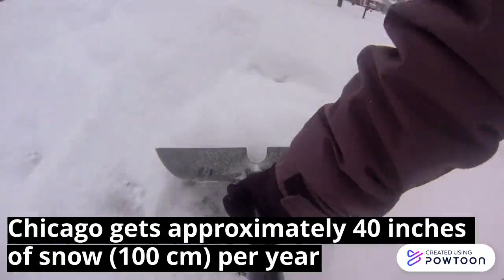SG2 Weather Around the World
Super Goal 2, Third Term, Unit 12, What's the Weather Like? , Page 114 + 115, Listen and Discuss, Weather Around the World,